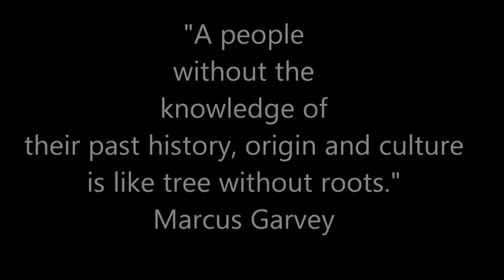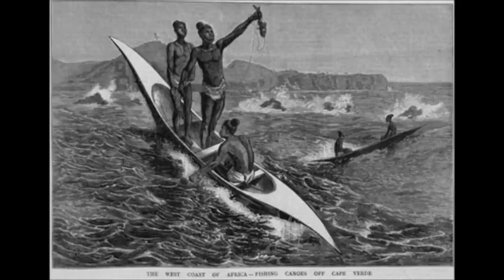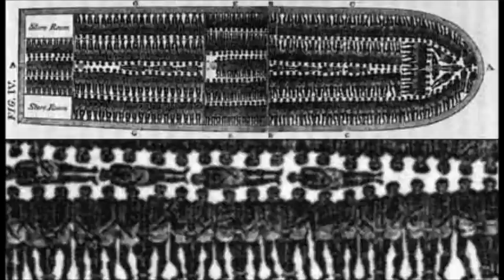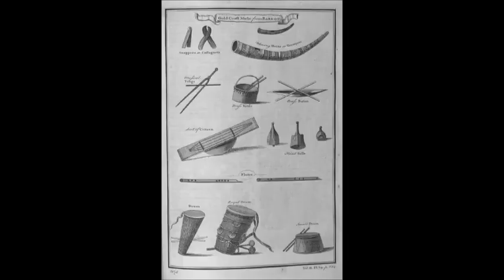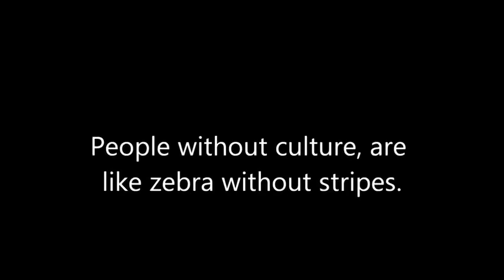Teta Lando Ntoyo: AMBASI A KONGO DIA 'TOTELA/ Embassy of the KINGDOM OF KONGO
Teta Lando was one of the best and finest Mukongo artist from Northern Angola. This song evokes a deep underlying sense of identity of the Bakongos' experience and feeling derived from the period prior and post Angola's independence in 1975. The Bakongo were the first people to be subjugated by the Portuguese and the first to mobilize and launch a guerrilla warfare against the colonial Portuguese in Angola. However, the Portuguese and the new Angolan authorities have always suspected, feared and resented the deep cultural and intellectual heritage of the Bakongos. Drawing from Kongo's past experience, Lando adapts a folk song in which a bird Ntoyo (eagle) have is wisdom always undermined and mocked by others birds in the forest despite all its effort to wise them up about the impending danger of letting foreign birds to dictate the their terms in our land.

Lyrics

Eh eh eh, nkenda zingi ngina zau
Hmm nkenda zingi ngina zau
nuni ye nuni zivova kuandi
mono ntoyo vo mvova kaka
ngienda kuna ya wutilua
i mvovesuanga e yaya
ngienda kuna wutilua
i mvovesuanga yaya

Eh mbadi  yaya
wiza wiza ka lukisanga ko, eh yaya
kingana bambuta ba tá kio,

Ntoyo kavovi ko...kasi mono vova mvova

Ehh nkenda zingi ngina zau
e yaya nkenda zingi ngina zau

Listen ad-free with YouTube Premium
Song
N´toyo
Artist
Teta Lando
Album
Esperança Idosas
Licensed to YouTube by
SonoSuite (on behalf of MA Entertainments, LDA)